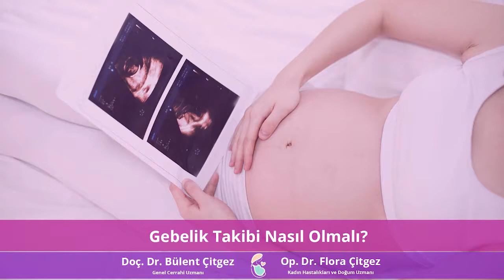Gebelik takibi nasıl olmalıdır? - Op. Dr. Flora Çitgez & Doç. Dr. Bülent Çitgez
Op. Dr. Flora Çitgez & Doç. Dr. Bülent Çitgez “Gebelik takibi nasıl olmalıdır?” sorusunun yanıtını veriyor.

Planlı bir gebelik söz konusu ise çiftlerin gebelikten önce doktora başvurarak, sağlıklı bir gebelik süreci için engelleyici bir problemin olup olmadığını, risk faktörlerini ve özellikle daha önceden başarısızlıkla sonuçlanan gebelik hikayesi varsa mutlaka uzman bir doktora başvurarak gerekli araştırmanın ve planlanmanın yapılması açısından önem kazanmaktadır. Bunun yanı sıra adet gecikmesi ile yapılan gebelik testi sonuçlarının pozitif çıkması halinde gerekli muayene için doktora başvurulması gerekir.

Gebelik kontrollerinin gebeliğin ilerleyen dönemlerinde ve bazı durumlarda sıklığı değişmektedir. İlk aylarda yapılan muayenelerde gebeliğin saptanması için gebelik kesesi ve bebeğin kalp atımları incelenmektedir. Gebeliğin 5- 6. haftasında yapılan incelemelerde bebeğin kalp atışı izlenirken, 9. Haftadan sonra yapılan muayenelerde nedeni bilinmeyen düşük riski saptanabilmektedir. 11-12. Haftalarda kontrole çağırılan anne adayına ikili test yapılarak bebeğin sağlık durumları incelenir.

Eğer test sonucunda herhangi bir problem yoksa gebelik takibi aylık olarak yapılır. 22-24. haftaları arasında perinatoloji uzmanları tarafında detaylı ultrasonografi ile muayene yapılır. Gebeliğin bu haftasında bebeğin tüm sistemleri ayrıntılı bir şekilde görüntülenebilirken, birçok hastalık anne karnında teşhis edilmektedir. Bu nedenle gebelik takibindeki en önemli kontrollerden birisidir.

Gebeliğin son dönemlerine doğru özellikle 32. haftadan sonra muayene sıklığı arttırılır. Bebeğin sağlık durumu, doğum şekli ve herhangi bir problemin olup olmadığı değerlendirilir. On beş gün ara ile yapılan bu kontroller 36. haftadan doğuma kadar haftalık olarak takip edilir. Bebeğin doğum kanalına yerleşimi izlenerek, doğum şekli belirlendikten sonra kontrollere son verilir.